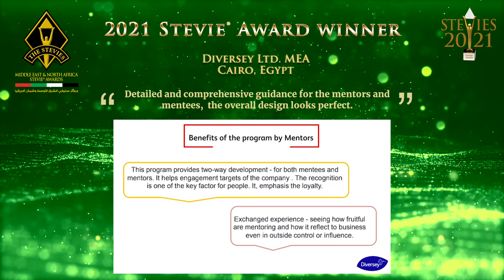Diversey LTD MEA is a Stevie® Award winner in the 2021 Middle East & North Africa Stevie® Awards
The virtual award ceremony for the 2nd annual Middle East & North Africa Stevie® Awards took place on June 2, 2021.